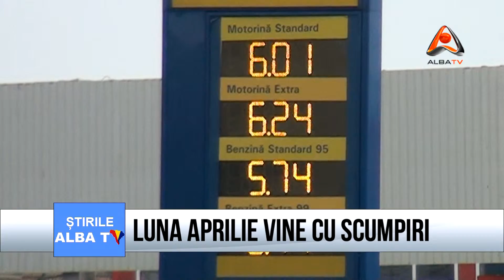LUNA APRILIE VINE CU SCUMPIRI